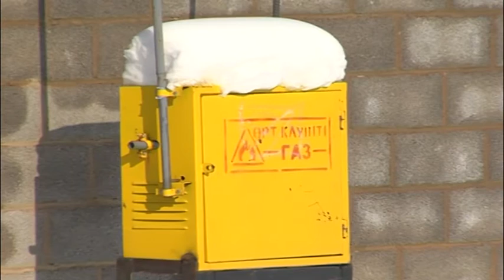05 02 4 6 H264 448K 25p